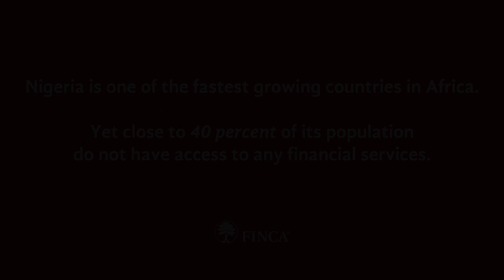Meet Chikoadi Nwachukwu, a FINCA Nigeria client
With a FINCA group loan, Chikoadi is able to run her dream business.